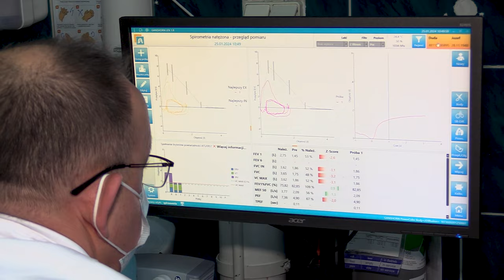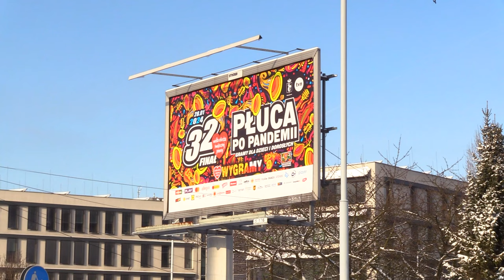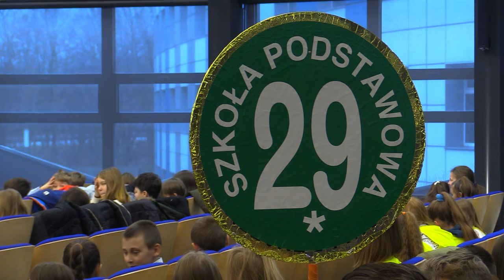TVS SILESIA FLESZ 25.01.2024